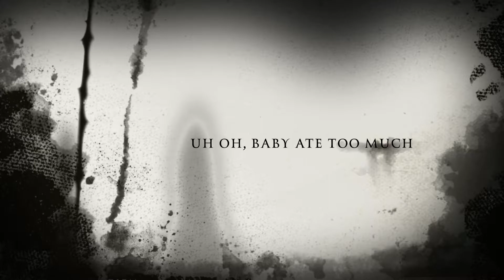Slide it to the Side (Official Trailer)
“Slide it to the Side” coming soon
Directed by Gordo Levitt
Written by Ben Menders